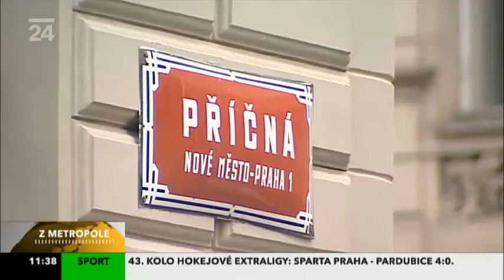Emmerich Rath - všestranný sportovec a vegetarián